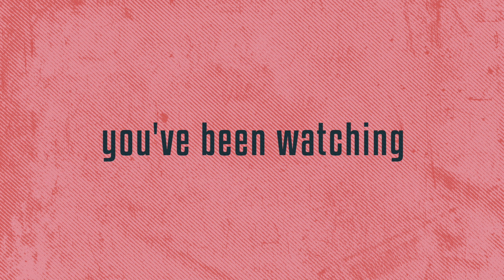The Exchange on gambling with Patrick Foster and Scott Davies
Our second episode is here! Former cricketer Patrick Foster and former footballer Scott Davies talk about how their lives were torn apart by gambling addiction, their roads to recovery and the blurred lines between gambling and addiction.